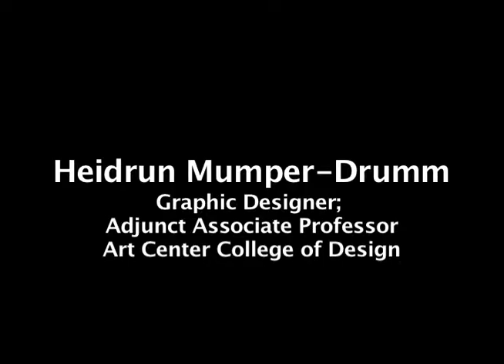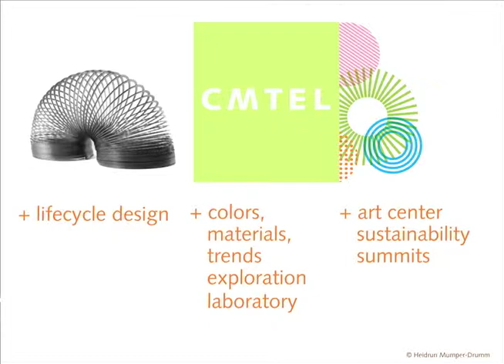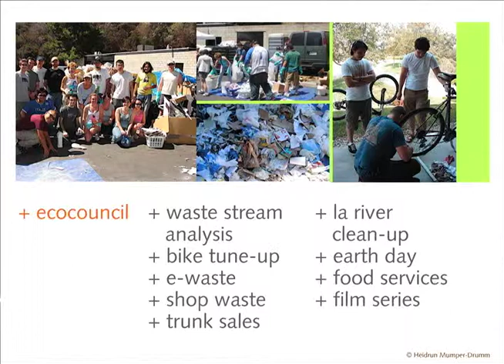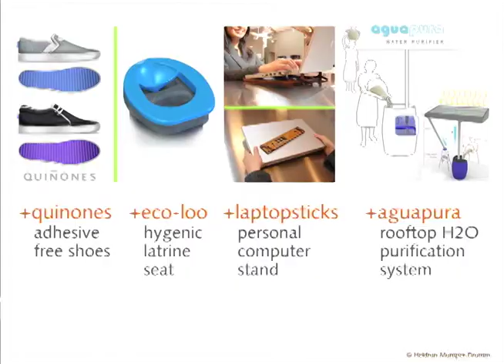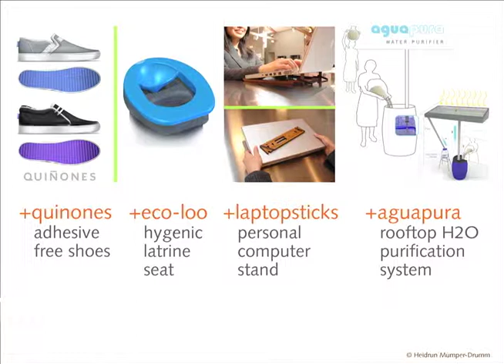Heidrun Mumper-Drumm - Graphic Designer; Adjunct Associate Professor - Art Center College of Design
A graphic designer and letterpress printer, Heidrun Mumper-Drumm serves as adjunct associate professor in the Graphic Design and Liberal Arts & Sciences departments at Art Center College of Design. Her design practice includes identity systems, marketing materials and books. Mumper-Drumm's work has been recognized in industry periodicals and exhibitions. Since 2003, her focus has been on the incorporation of sustainability principles into design education and the design process. A former environmental engineer for Bechtel and Parsons Engineering, her experience includes nuclear, geothermal and solar and wind energy projects, as well as environmental management for NASA and the U.S. Air Force.